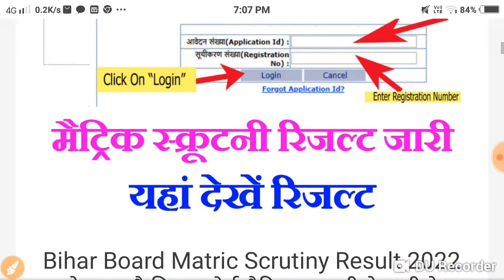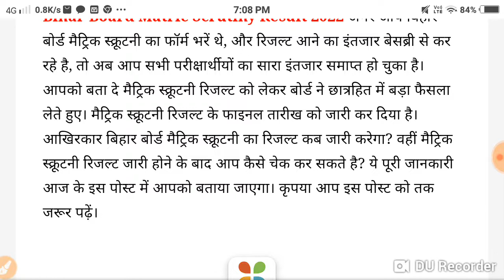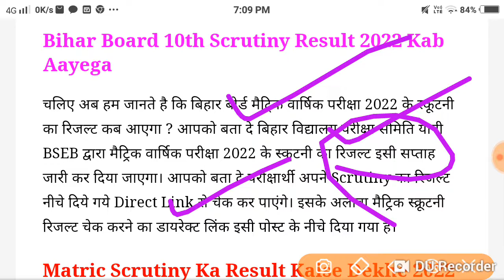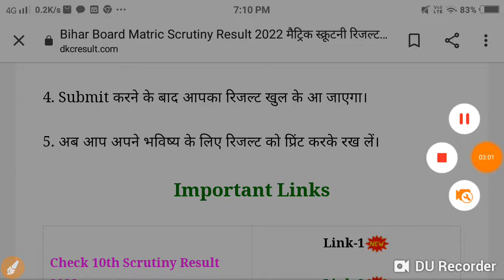Bihar Board Matric Scrutiny Result 2022 आने वाला है बिहार बोर्ड मैट्रिक स्क्रूटनी के नतीजे, ऐसे चेक.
Maurya Guru Academy Bihar Board Matric Scrutiny Result 2022 आने वाला है बिहार बोर्ड मैट्रिक स्क्रूटनी के नतीजे, ऐसे चेक कर पाएंगे रिजल्ट

Bihar Board Matric Scrutiny Result 2022 Bihar Board 10th Scrutiny Result 2022 – OverviewBihar Board 10th Scrutiny Result 2022 Kab AayegaMatric Scrutiny Ka Result Kaise Dekhe 2022